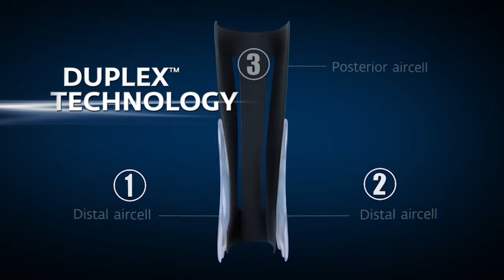Aircast AirSelect Duplex Technology